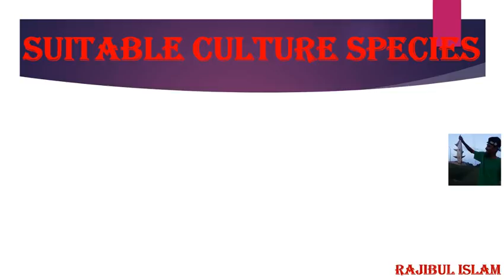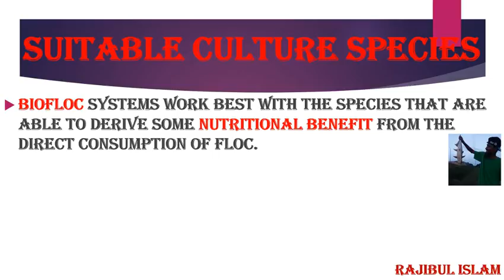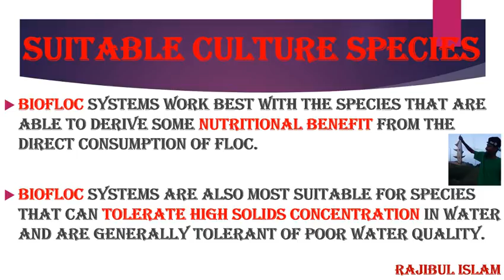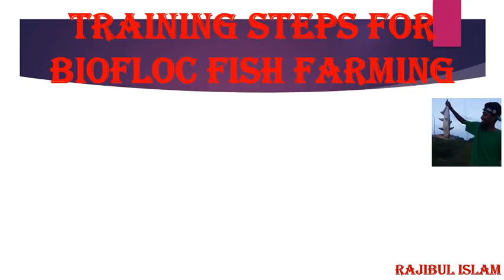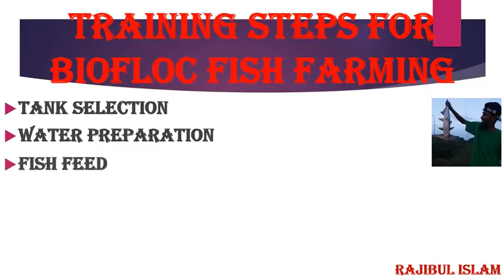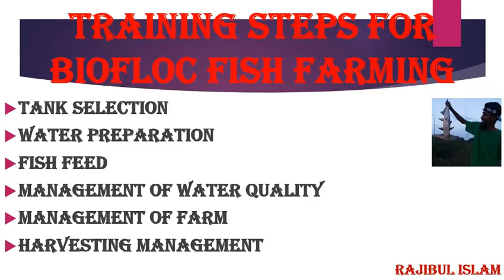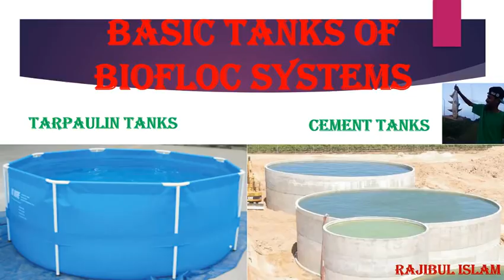বায়োফ্লক পদ্ধতিতে মাছ চাষের ফ্রি অনলাইন ট্রেনিং পার্ট ০৪ Biofloc Online Training Part 04...Bangla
Biofloc Freshwater Fish Farming Online Training Part 04... Bangla

Join our biofloc question and ans group
Download telegram from play store n join the group u like

For bangla language group

Fro hindi language group

For english language group